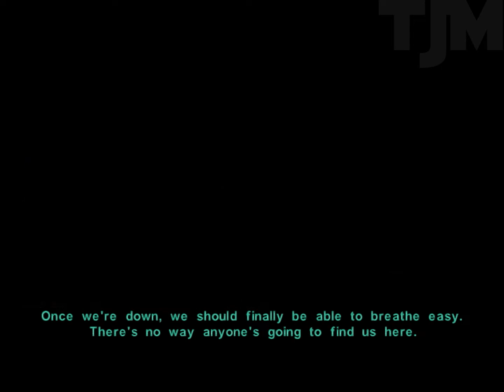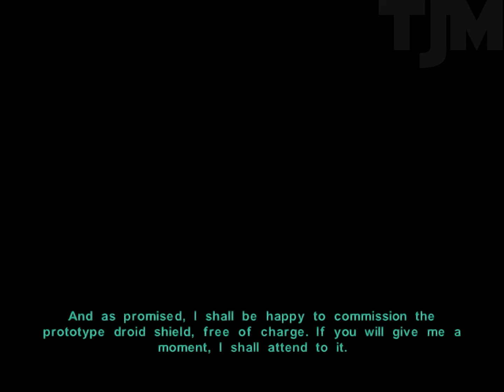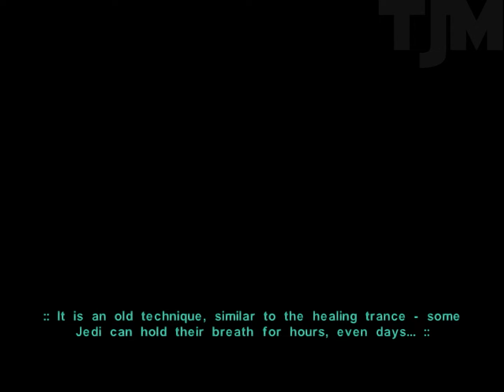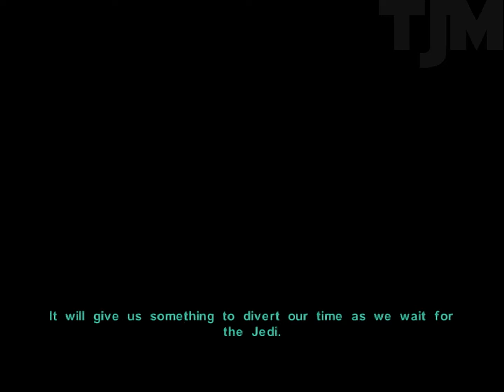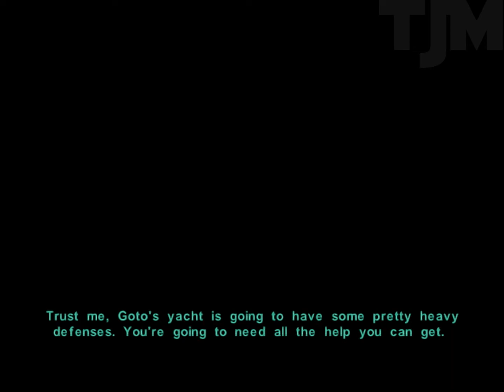Star Wars Knights of The Old Republic II: The Sith Lords (Xbox) LS Longplay Part 5: Nar Shadda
Meetra and her crew make their way through Nar Shadda, Meetra becoming the Pazaak champion, helping out as many refugees as possible, helping Fassa with the Pylon's power and freighter priorities, finding a new captain for a crew stranded, helping an Ithorian have the ability to finally leave, wiping out the Serreco thugs and Exchange from the Refugee Camp, defeating Visquis, being captured and subsequently released from Goto, blowing up Goto's Yacht, recruiting Mira, Goto and Visas, and making both Atton and Mira Jedi.

Q: What is a Longplay?
A: A Longplay is a variant of a No Commentary Gameplay video, it advertises as being a "longer than average" experience, having minimal editing and aiming more for people who want to experience the game as though they were playing it rather than needing assistance with particular sections.